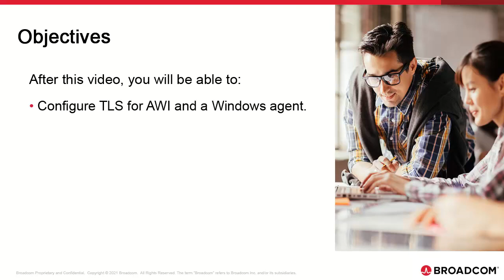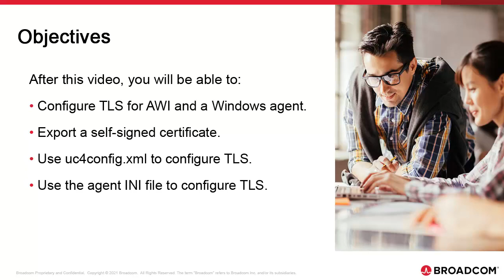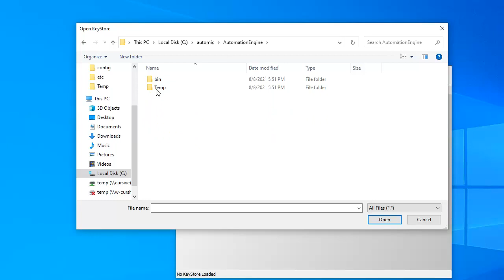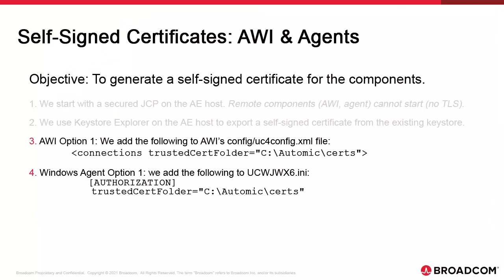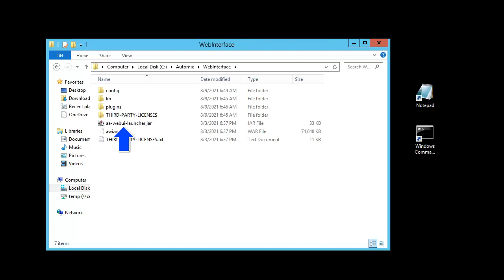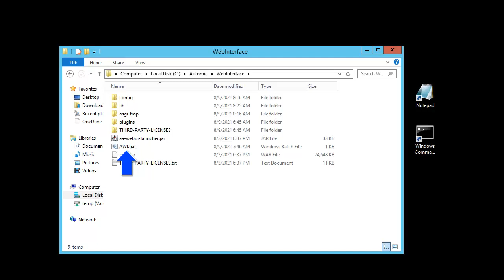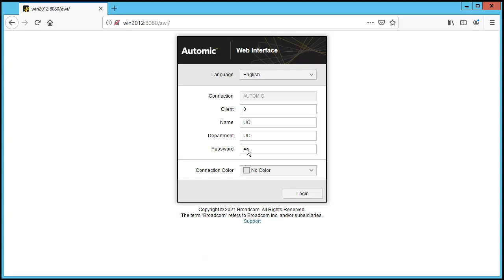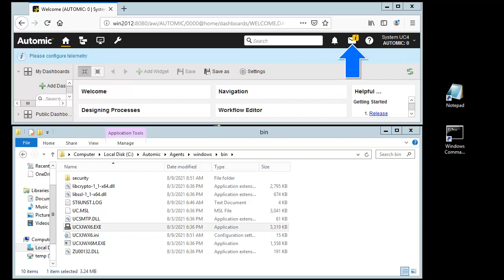Automic Automation – Self-Signed Certificates (AE File System)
This is the third video of the Automic Automation TLS and Certificates playlist.
After creating and deploying the keystore, you must generate the certificates based on that keystore. This keystore enables TLS for the JCP. There are two ways of generating the certificates:
• Using the Automation Engine File System
• Using the Java truststore
This video explains how to generate the certificates using the Automation Engine file system for the setup. It includes the following topics:
• Export a self-signed certificate
• Configure TLS for AWI
• Configure TLS for a Windows Agent